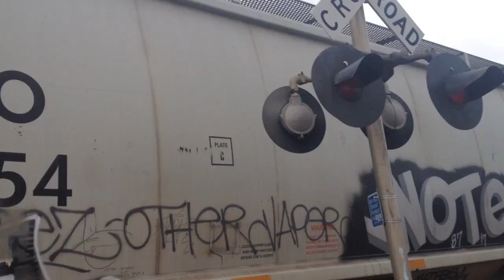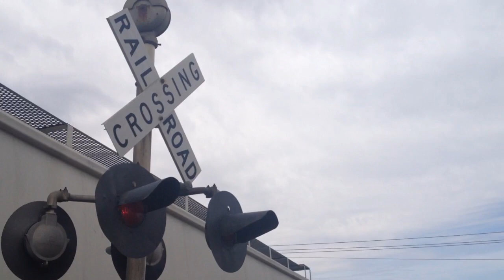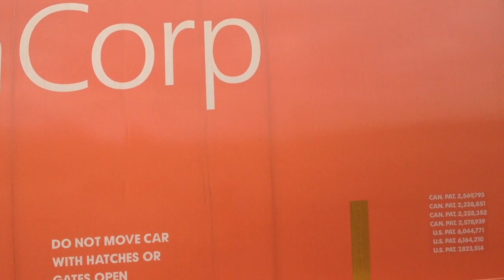Bluff Road railroad crossing, UP 4469 Manifest, Sioux City, IA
A Union Pacific mixed freight train leaves Sioux City heading south. Could've chased them south, but I decided to catch some locals after instead.